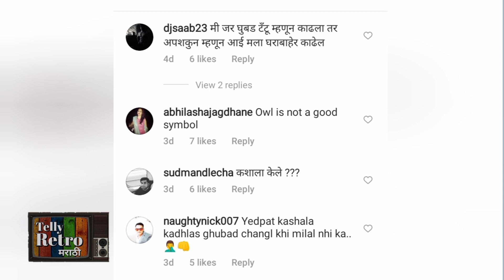सायली संजीववर चाहते नाराज, जाणून घ्या काय आहे कारण | Sayali Sanjeev | Shubhamangal Online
शुभमंगल ऑनलाईन मालिकेतून अभिनेत्री सायली संजीव प्रेक्षकांच्या भेटीला येते आहे. या मालिकेतील तिच्या शर्वरीच्या भूमिकेचं तिचे फॅन्स कौतुक करताना दिसतात.

पण सध्या सोशल मिडियावरील सायलीच्या एका पोस्टने मात्र चाहत्यांनी तिच्या फॅन्सनी तिला नाराजी सहन करावी लागली आहे.